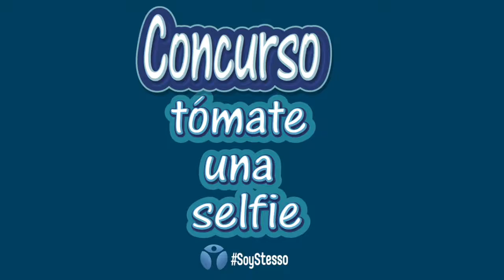Ganadoras del Concurso Tómate una selfie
Como lo prometimos, aquí esta la entrega de los 3 primeros lugares de nuestro concurso tómate una selfie ¡Muchas felicidades a nuestras ganadoras! ‪#‎SoyStesso